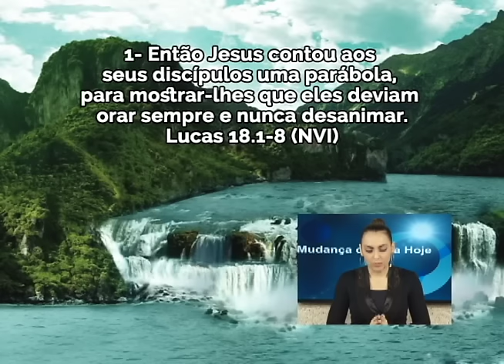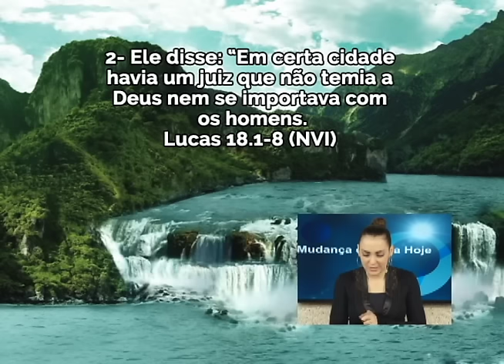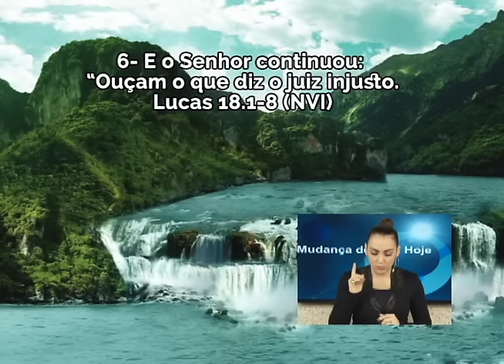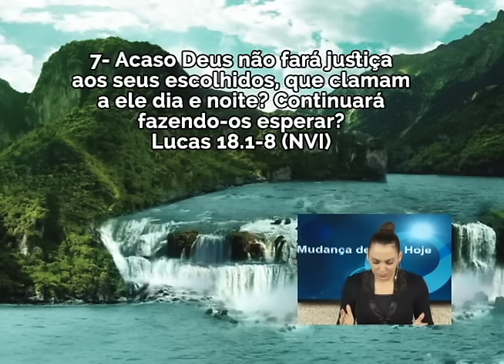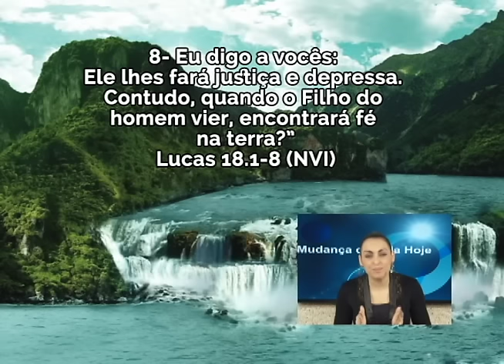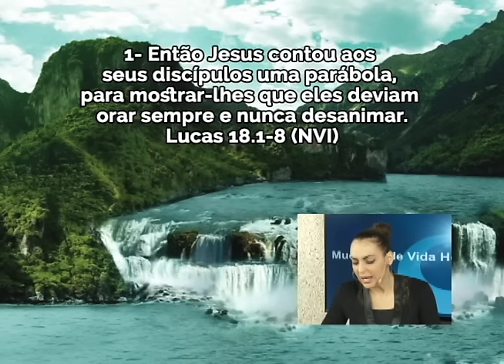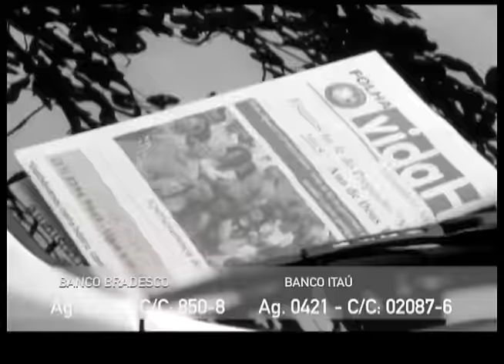Orações simples e descomplicadas - Bispa Cléo